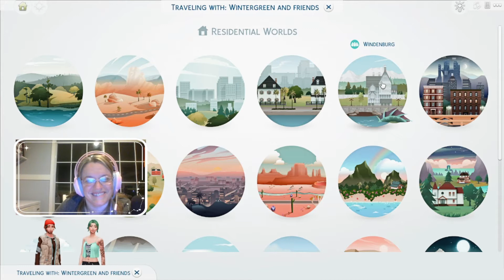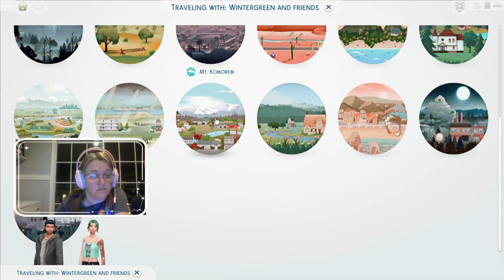The Sims 4 Not So Berry Challenge - Episode 3 - Date Night